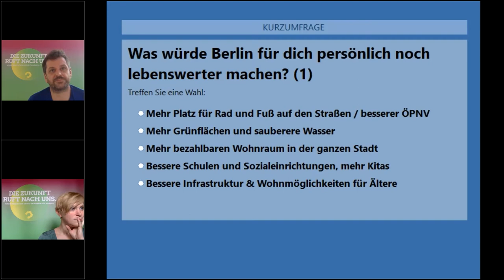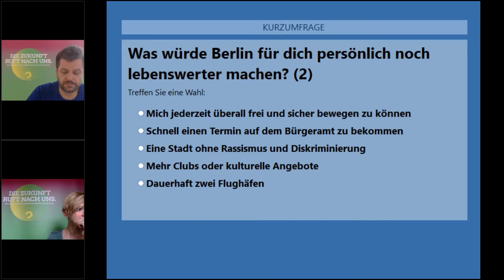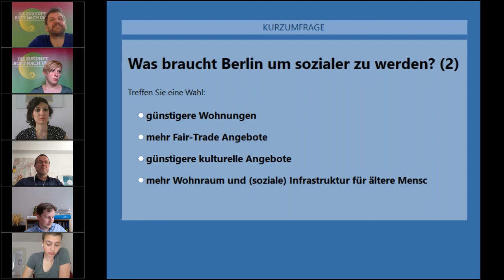Die Zukunft ruft nach neuen Ideen. Grüner Zukunftstag mit der Stadtgesellschaft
Im Rahmen unseres Programmprozesses boten wir am 19. Juni für die Stadtgesellschaft einen digitalen Raum für exklusiven Input der verschiedensten Akteur*innen der Stadt an. Wir wollen von möglichst vielen Berliner*innen Impulse für unser Wahlprogramm aufnehmen und ihre Ideen hören. Unsere Landesvorsitzenden Nina Stahr und Werner Graf diskutierten mit Naika Foroutan, Uwe Schneidewind, Mathias Hamann und Helena Marschall über die Zukunft Berlins.